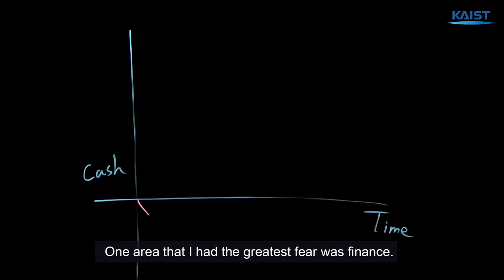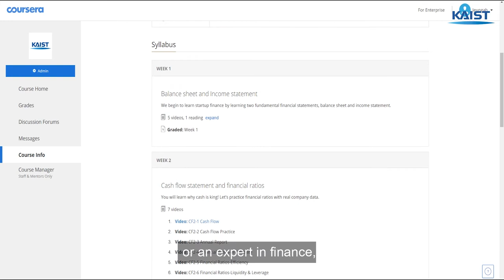A new KAIST-COURSERA course, Finance for Startups by Prof. Ahn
This course is designed to help you understand financial statements such as balance sheets, income statements, and cash flow statements.

This is a practical course aimed at direct application of the knowledge gained into running real startups. By the end of this course, you will be able to talk to professionals with confidence using  the language of finance.

Hope you enjoy this course!

Open Date: June 11, 2018